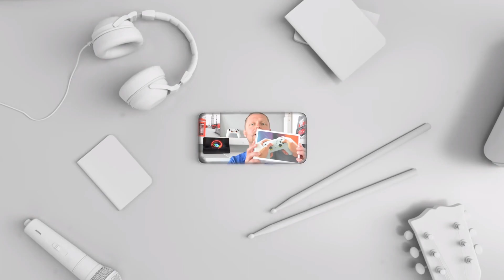Stadia Pro: Die "gratis" Games für September 2021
Achtung: Zum 1.9. hat Stadia 2 weitere Spiele unangekündigt ins Pro-Abo gebracht: Legend of Keepers und ARK: Survival Evolved! Diese sind leider nicht im Video zu sehen.

I'm back! Zurück aus dem Urlaub, um euch die neuesten Spiele für das Stadia Pro-Abo für dne Monat September zu präsentieren! Habt ihr mich vermisst? 😉

0:00 Intro
0:41 Diese Spiele verlassen zum 31. August das Pro-Abo
1:06 Wave Break im Wert von 24,99 EUR
1:54 Little Big Workshop
2:27 Darksiders 2 in der Deathinitive Edition (neu zum 1.9. für Stadia)
3:21 Outro

Thumbnail erstellt mit einer Grafik von 9to5google.com

State of Stadia ist euer deutschsprachiger 🇩🇪🇨🇭🇦🇹 YouTube-Kanal zum Cloud-Gaming 🕹️ @GoogleStadia, der das neue Spielestreaming von Google näher beleuchtet - Stadia. Alle News, Angebote und Entwicklungen werden euch kurz und prägnant präsentiert.

▬ Meine Kontaktmöglichkeiten ▬▬▬▬▬▬▬

▬ Die deutsche Stadia-Community▬▬▬▬▬▬

▬ Mein Setting ▬▬▬▬▬▬▬▬▬▬▬▬▬▬

Kabelanschluss von Vodafone mit 200 Mbit im Downstream und 50 Mbit im Upstream, Google Nest Wifi im Erdgeschoss und ein Google Nest Wifi Zugangspunkt im Obergeschoss, Pixel 4 (Stadia nur über Wifi), Surface Pro 4 (Stadia meistens über Wifi), 2x Chromecast Ultra & 3x Stadia Controller in Midnight Blue/Clearly White/Wasabi (Founders & Premiere Edition, mal mit Wifi/mal mit Ethernet) und etliche Geräte, die sich ständig im Internet befinden und die Leitung "anknabbern".